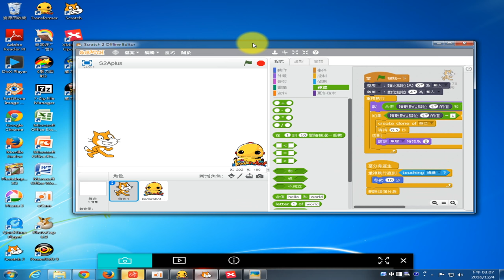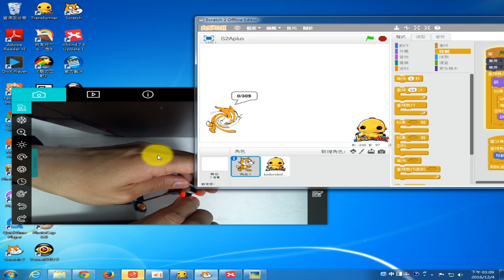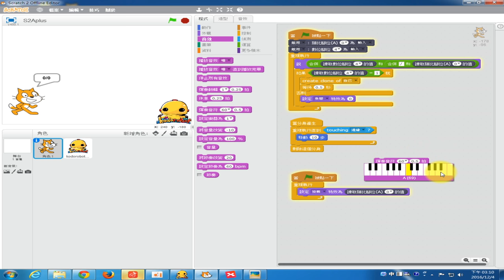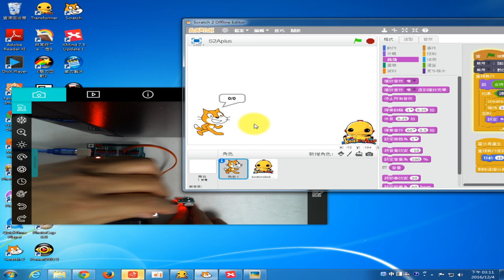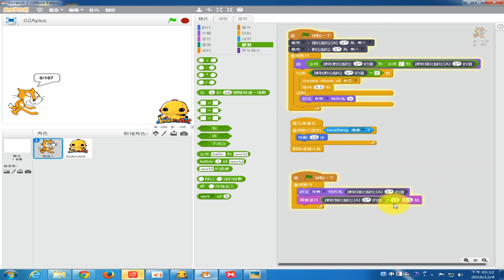1051204西林國小_06類比輸入的測試